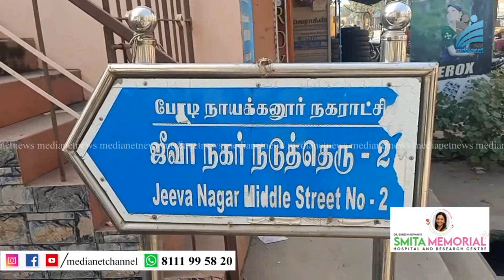ഉടുമ്പന്‍ചോല സ്വദേശിയുടെ മരണം; ഭാര്യയെ തമിഴ്‌നാട് പോലീസ് അറസ്റ്റ് ചെയ്തു.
ഉടുമ്പന്‍ചോല സ്വദേശിയായ ഗൃഹനാഥന്റെ മരണത്തില്‍ ഭാര്യയെ തമിഴ്‌നാട് പോലീസ് അറസ്റ്റ് ചെയ്തു.ഉടുമ്പന്‍ചോല സ്വദേശി രമേശിന്റെ മരണത്തിലാണ് ഭാര്യ കൃഷ്ണവേണിയെ പോലീസ് അറസ്റ്റ് ചെയ്തത്. തമിഴ്‌നാട് ബോഡി നയിക്കുന്നൂരില്‍ വച്ച് ഭര്‍ത്താവിനെ ഭാര്യ കഴുത്ത് ഞെരിച്ച് കൊലപ്പെടുത്തിയതായി പോലീസ് കണ്ടെത്തുകയായിരുന്നു.